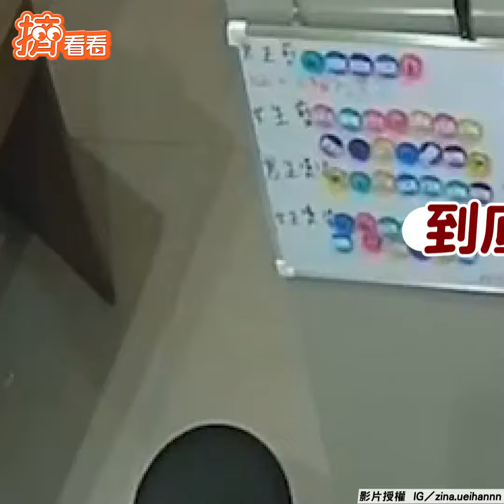妹子見「小強飛天」狂吼 3人拔腿逃出門秒出賣隊友｜TVBS新聞｜擠看看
影片授權：IG／zina.ueihannn